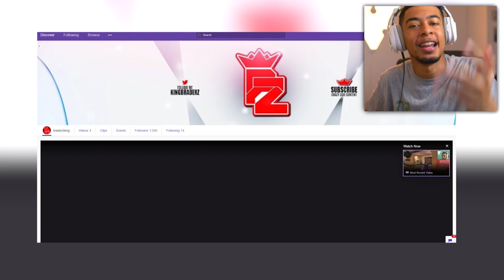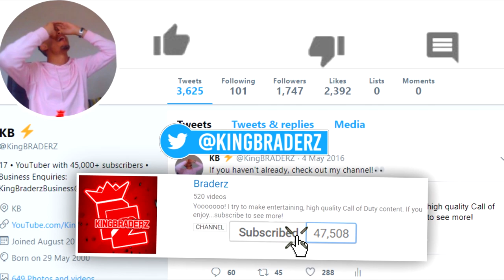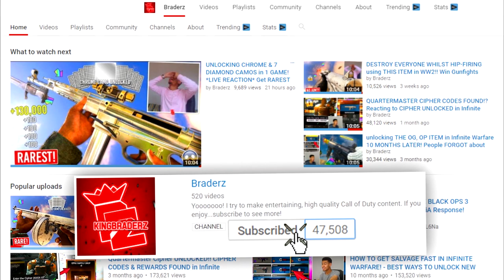They added NEW DARK MATTER COLORS.. 😍 (GREY MATTER)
GREY MATTER..